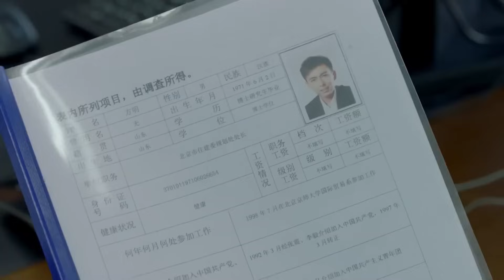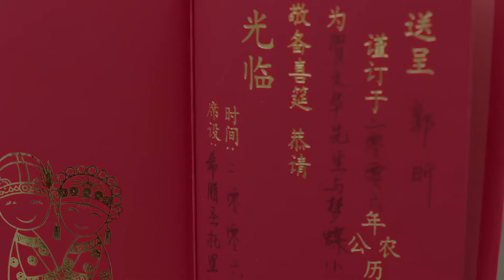MULTISUB《总裁的宠溺娇妻 》▶EP 21 💋心机小嗲精一夜之间上位成后妈，霸总却独宠冤家小保姆🤳嘴甜唇软，甜甜的恋爱在阴差阳错的互怼中悄然产生💐/赵露思/肖战/郑凯#/李沁# 中国电视剧